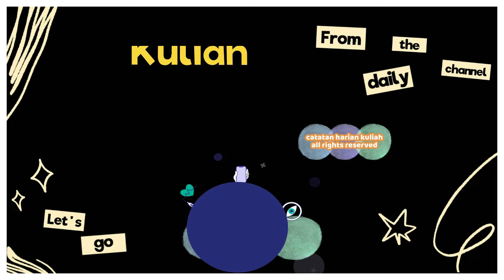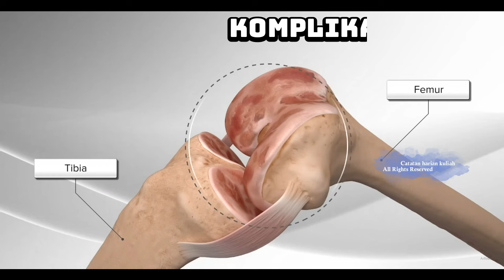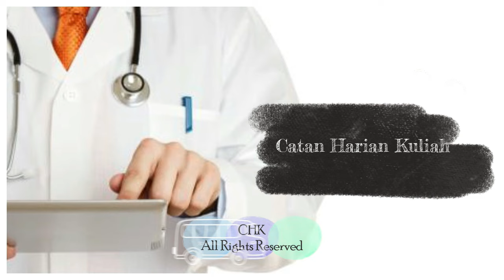Akibat Lutut Sering Nyeri karena Pengapuran! Tindakan Operasi Ganti Lutut (Total Knee Replacement) !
Sendi lutut bisa diganti! ini tindakan yang dilakukan jika masalah pada sendi lutut sudah makin parah dan tidak dapat dijangkau dengan obat maupun alat bantu.. Tindakan ini di sebut dengan TKR! Lantas apa itu TKR?

Yuk kita cari tahu lebih lanjut dengan menyimak video ini sampai selesai...

Selamat menyaksikan... :)
Producer and creator : I'ana Aulia Andari
Narator : I'ana Aulia Andari
PT. Alfath Cendikia Healthtech Nusantara (ACHN)